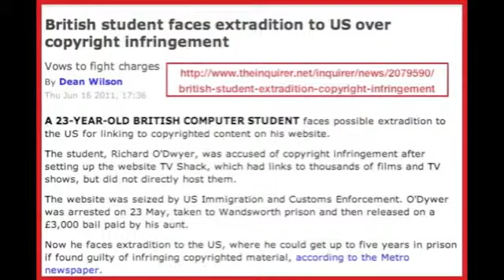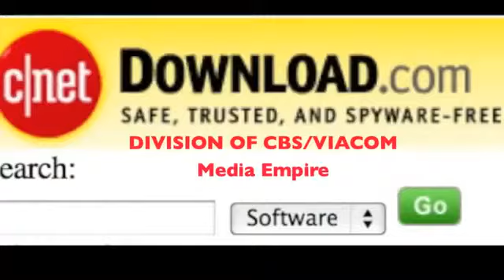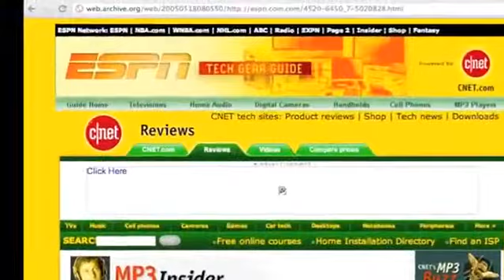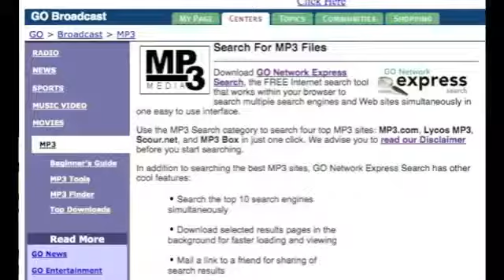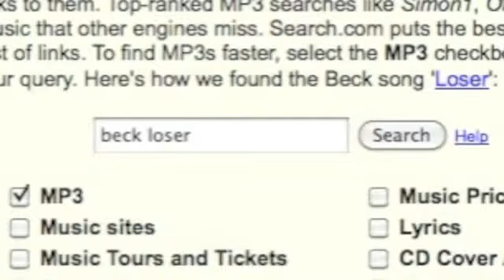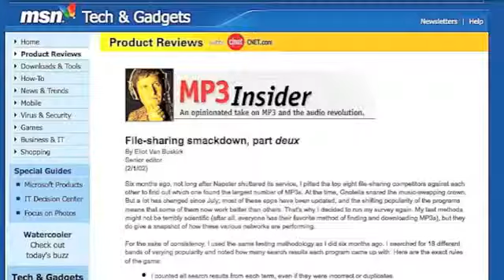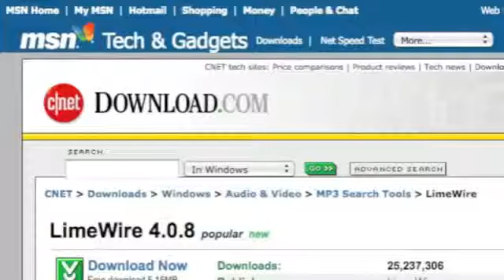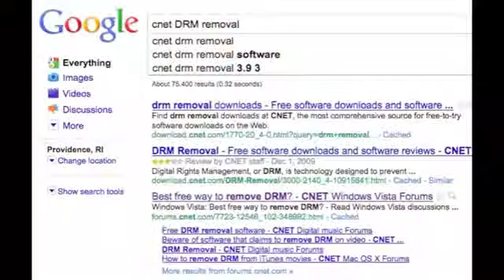Be a HERO and Help STOP SOPA! MIRROR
This is not my work. SPREAD THE WORD!